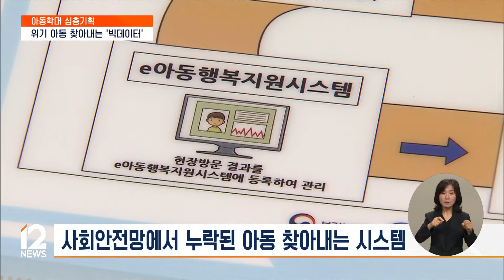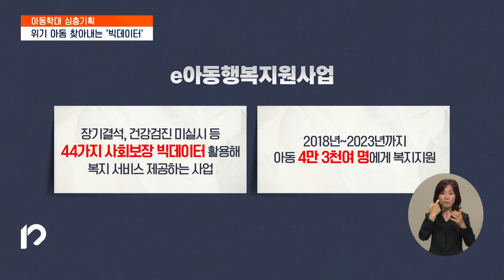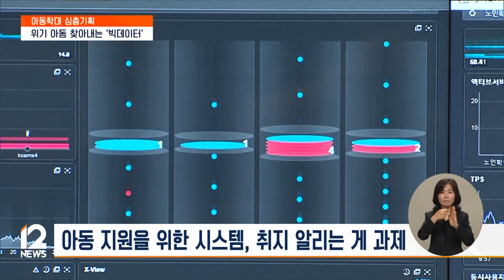쓰레기 더미에 방치된 위기 아동…빅데이터로 학대 막았다 [아동학대 예방 기획] / EBS뉴스 2024. 08. 28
아동학대에 대응하는 법과 제도가 강화됐지만, 피해가 끊이지 않는 건, 바로 외부와 고립된 상태에서 발생하는 학대를 찾아내기 어렵기 때문입니다.

이런 문제를 해결하기 위해, 공공영역의 여러 데이터를 활용해 위기 아동을 발굴하는 시스템이 6년 전 도입됐는데요.
제도의 효과를 높이려면 어떤 과제가 필요할지, 박광주 기자가 짚어봤습니다.

[리포트]

초등학생 두 명과 네 살배기 아이까지 세 아이가 살던 집.

입구부터 잡동사니가 뒤엉켜 있고, 집안은 옷가지와 쓰레기가 쌓여 발 디딜 틈이 없습니다.

현장을 발견한 주민센터 직원은 방임에 의한 아동학대로 보호자를 신고했습니다.

인터뷰: 정종석 주무관 / 천호3동 주민센터
"입었던 옷들하고 이제 새 옷들하고 이제 구분이 안 될 정도로 이제 쌓아두고 화장실 그리고 부엌 그리고 거실까지 이제 방 안에도 이제 보긴 했는데 너무 엉망인 거예요."

해당 가정은 기초생활 수급과 긴급복지 신청에서도 탈락해 지원 사각지대에 있었습니다.

그런데 예방접종과 장기 결석 기록 등, 아이와 관련한 빅데이터를 분석하는 'e아동행복지원시스템'에 의해 위기 의심 아동으로 분류가 된 겁니다.

지자체와 경찰의 꾸준한 조사로 결국 방임 사실이 밝혀졌고, 부모에겐 아동학대 예방 교육이, 아동에겐 모니터링이 이뤄지게 됐습니다.

"복지 사각지대에 있는 아이들을 그 다양한 변수로 이제 발굴을 해낸다는 것 자체가 정말 중요한 점이 아닌가 그런 생각이 들어요."

지난 2018년 도입된 e아동행복지원시스템은 이처럼 사회안전망에서 누락된 아동들을 분기마다 해당 지역 주민센터에 알려주고 있습니다.

사회복지와 관련된 44가지 자료를 활용하는데, 지난해까지 4만 명이 넘는 아동을 발굴해서 필요한 복지 서비스에 연계했습니다.

인터뷰: 배영남 과장 / 사회보장정보원
"아동학대 예방을 하기 위해서 복지 서비스가 필요한 아동을 좀 더 잘 찾아내기 위해서 앞으로도 지속적인 노력을 해 나가겠습니다."

월드비전과 같은 민간 아동지원 단체도 지난해에만 이 시스템으로 찾은 아동 600여 명에게 생계비와 의료비 등 추가적인 지원을 할 수 있었습니다.

인터뷰: 김은영 팀장 / 월드비전 위기아동지원팀
"한 아이를 진짜 한 마을이 그 마을에 공공기관과 민간 기관이 전문성을 모아서 한 아이를 조금 제대로 지원하고 돌볼 수 있는 그런 기회가 되는 것 같습니다."

하지만 아직 시스템에 대한 인식이 부족해 부모들이 공무원들의 가정방문에 불쾌감을 보이는 경우가 많습니다.

단순 아동학대 의심 사례뿐 아니라, 아동에게 필요한 복지 제도를 연계해 주는 기능이 큰 만큼, 긍정적 취지를 시민들에게 알리는 것이 첫 번째 과제입니다.

정부도 제도 홍보와 함께 발굴 시스템을 더 정교하게 만드는 데 집중하고 있습니다.

인터뷰: 윤수현 과장 / 보건복지부 아동학대 대응과
"더 다양한 사회보장 데이터를 수집하고 분석해서 현장에서 이제 도우미 서비스를 연계한 아동들과 비교를 해서 다시 이제 약간 이 알고리즘을 고도화시키는 작업을 계속 지속적으로 하고 있습니다."

첨단 기술로 사각지대의 위기 아동을 돕는 e아동행복지원시스템.

한 명의 아이도 놓치지 않는 안전망을 만들기 위해 더 많은 공적 지원과 인식 개선이 중요합니다.